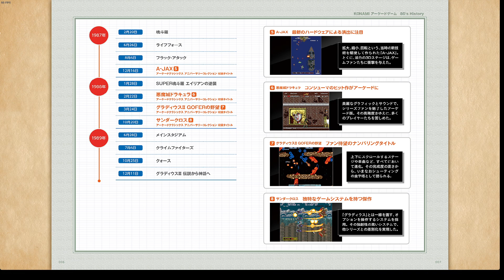#2 アーケードクラシックス アニバーサリーコレクション【実況なし】